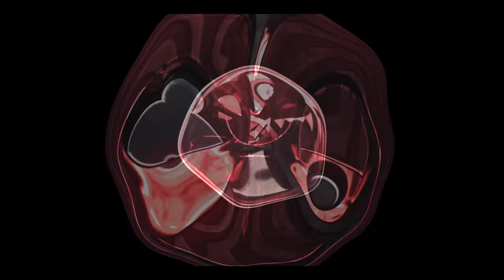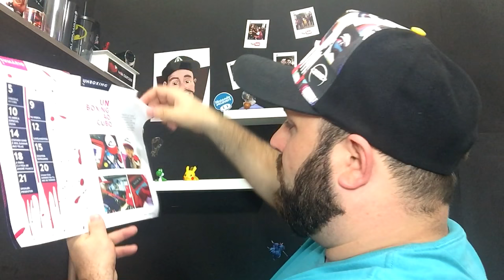O QUE TEM DENTRO DESTA CAIXA DO TERROR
"BRUNOCLASH"

GEEKSTER BRASIL

"BRUNOCLASH"

Música da Intro:
50 Cent - In Da Club

“Go Clash”